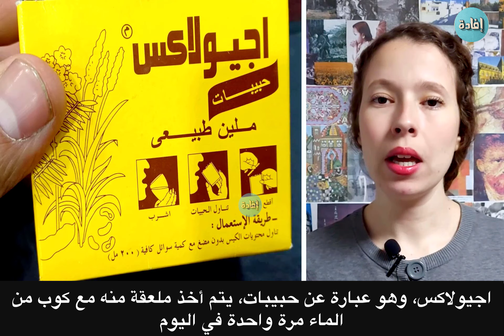هل من الطبيعي عدم التبرز لمدة أسبوع ؟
حيث يتراوح عدد مرات التبرز الطبيعيّ بين ثلاث مرات يومياً وثلاث مرات في الأسبوع، وهذا لأن هذه العملية تختلف من شخص لاخر .. وتزيد هذه الحاجة بشكل ملحوظ بعد تناول الوجبات الدسمة . لكن هل من الطبيعي عدم التبرز لمدة اسبوع وهل له علاقه بصحة الجسم بشكل عام وما هي أسباب حدوث ذلك الأمر.